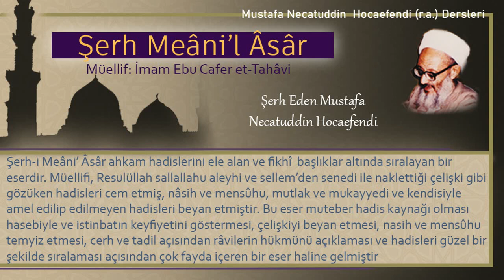224 | Kişi ne ile müslüman olur? | Mustafa Necatuddin